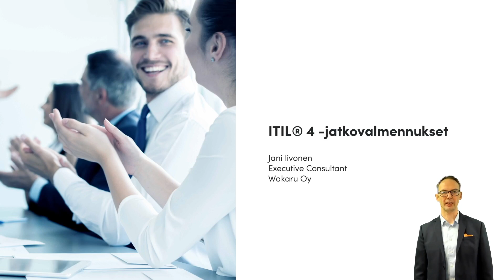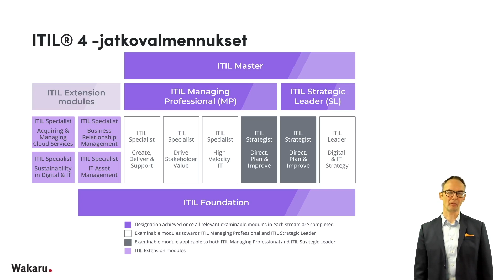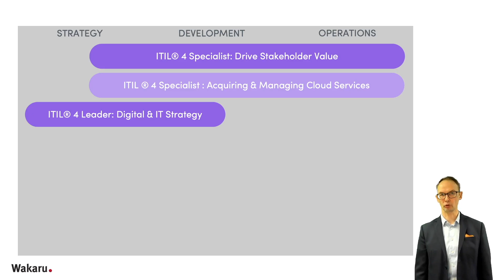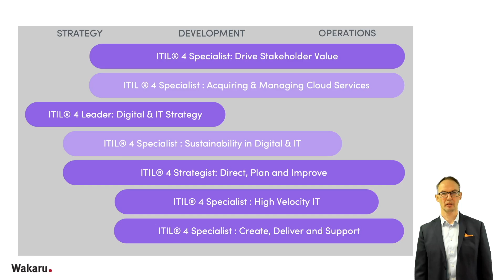Esittelyssä ITIL® 4 -jatkovalmennukset - Wakaru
Katso esittelyvideolta, mistä ITIL® -jatkovalmennuksissa on kyse, kenelle ne sopivat ja mitä opit eri valmennuksissa. Valmennukset esittelee kokenut valmentaja Jani Iivonen. Wakaru tarjoaa ITIL® 4 -jatkovalmennukset kolmepäiväisinä valmennuksina sekä verkkokurssina, jolla voit opiskella omaan tahtiin.

Wakaru on osaamisen kehittämisen ykkösvälinta #1. Olemme johtava palvelu- ja projektijohtamisen osaamistalo ja tarjoamme vuosien kokemuksella parhaita käytäntöjä toiminnan kehittämiseen, palvelu- ja projektijohtamiseen sekä ketterien menetelmien hyödyntämiseen. Meidät tunnetaan erityisesti sertifioivista valmennuksistamme. Olemme akkreditoitu ja hyväksytty koulutusorganisaatio. Valmennamme vuosittain lähes 3 000 ammattilaista, joista lähes 100 % suosittelee meitä.

ITIL® on maailman laajimmin käytetty palvelunhallinnan viitekehys, jonka oppeja sovelletaan menestyksellisesti  IT-organisaatioissa ympäri maailman. Viitekehyksen uusin versio ITIL® 4 julkaistiin vuonna 2019. ITIL on globaalisti tunnustettu kokoelma parhaita käytäntöjä ja malleja IT-johtamiseen. ITIL-kehystä on käytetty ja kehitetty yli 20 vuotta. Mallin kehitys alkoi Englannissa valtionhallinnon hankkeena 1980-luvulla ja sitä on kehitetty maailmanlaajuisesti siitä lähtien.

ITIL® is a registered trade mark of AXELOS Limited, used under permission of AXELOS Limited. The Swirl logo™ is a trade mark of AXELOS Limited, used under permission of AXELOS Limited. Wakaru Oy is an Accredited Training Organisation for ITIL®.